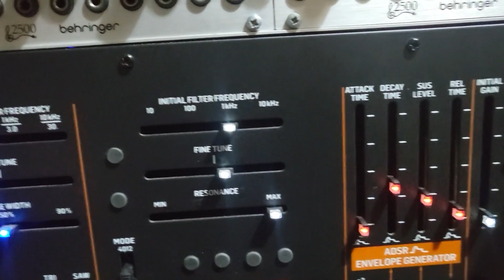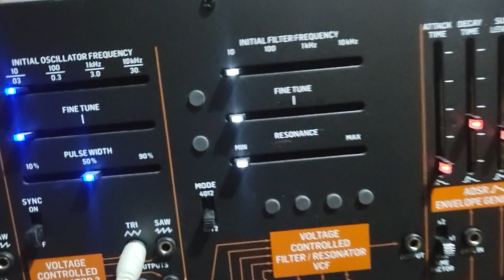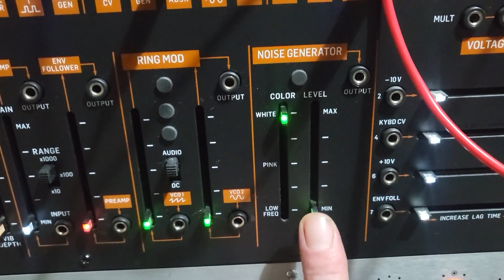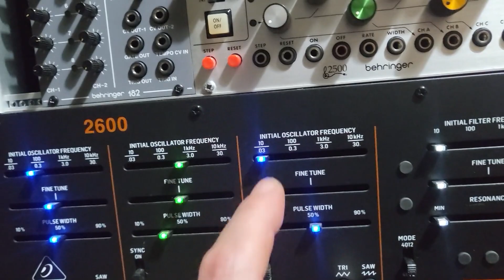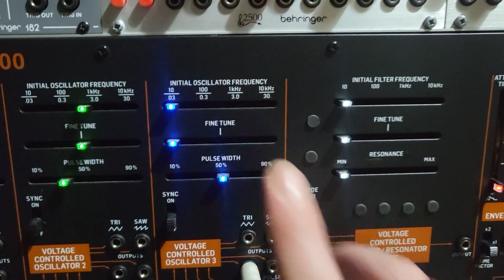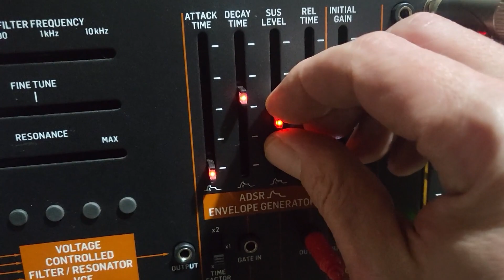Making A Kick Drum - Behringer 2600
Just sharing what I learned from Anthony Marinelli on a Doctor Mix video recently. He made it look so simple, and it is really. I have tried before but something was missing, but this patch sounds like something 'The Human League' would have used.
Anyhoo, that led to the jam in my last video. Same routing applies to most synths, but this sounds different for sure.
Try it yourself, enjoy! :)